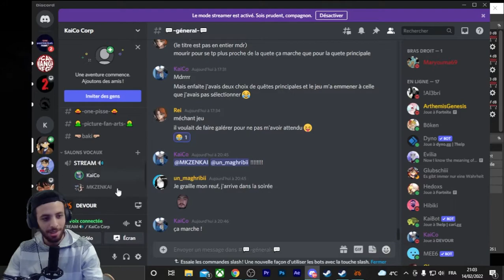IL ME LAISSE TOUT SEUL AVEC ANNA (Best-of DEVOUR ft. Zenkai #2)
Voilà le best-of de la soirée horreur Twitch avec MKZENKAI !

Pour être présent en direct n'hésitez pas à me suivre sur mon Twitch et envoyer aussi de la force au reuf Zenkai: